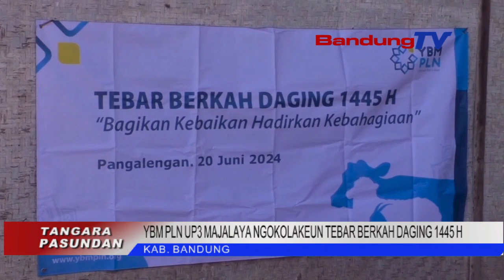YBM PLN UP3 MAJALAYA NGOKOLAKEUN TEBAR BERKAH DAGING 1445 H